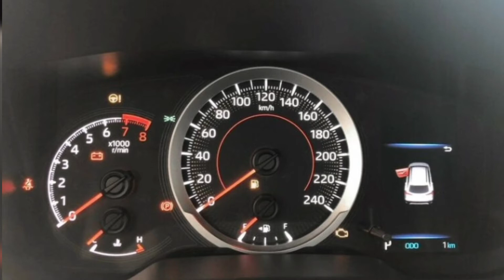COROLLA CROSS XRE JÁ 22!! TEM DEFEITOS?? *vende igual água!.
me siga no instagram @oaldonovo